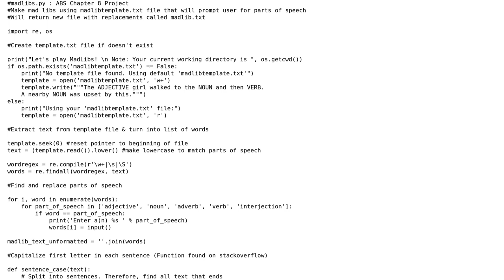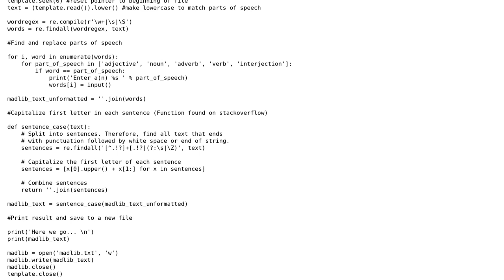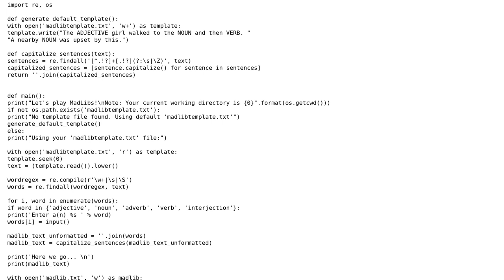Beginner code for MadLibs game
With thanks & praise to God, and with thanks to the many people who have made this project possible! | Content (except music & images) licensed under CC BY-SA | Music | Images & others | With thanks to user jonrsharpe user Isabella Ramirez user Graipher user ChatterOne and the Stack Exchange Network Trademarks are property of their respective owners. You are responsible for your own actions.